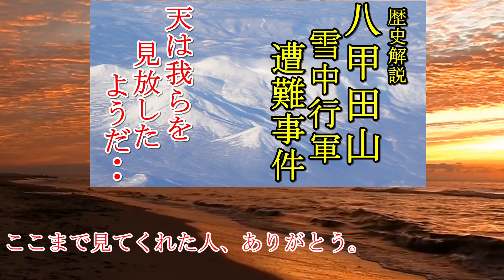軍事解説 大日本帝国陸軍の航空機関砲の到達点・後編 【兵器解説】【ゆっくり歴史解説】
前編「大日本帝国陸軍の航空機関砲の進化」の動画は、以下のURLからどうぞ↓

序盤で登場した「ドイツ第三帝国陸軍の要塞バスター・対戦車重自走砲デッカーマックス」の解説動画は、以下のURLからどうぞ↓

序盤で登場した「大日本帝国陸軍の戦車戦闘史・ノモンハン事件」の解説動画は、以下のURLからどうぞ↓

終盤で登場した動画「八甲田山雪中行軍遭難事件～死の彷徨，世界有数の山岳事故，帝国陸軍雪山の悲劇～」の解説動画は以下のURLです↓

大日本帝国陸軍の作戦、将官列伝、教育などに興味のある方は、「あきた号」というチャンネルもやってますのでよければ以下のURLをどうぞ↓